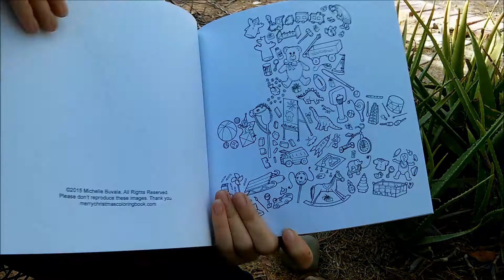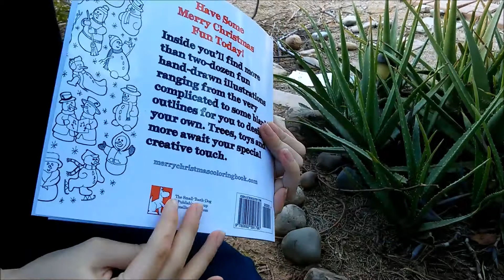Merry Christmas Adult Coloring Book (Most of Interior)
Take a look at the inside of our "Michelle's Merry Christmas Adult Coloring Book," filled with family-friendly images of the Christmas season. In depth, fun, creative pieces as well as some create-your-own pages. In this 66-second video, you will see most of the pages inside the book. The video has slightly blue tint, but the actual pages are black ink on white pages. Enjoy these patterns that some say are stress relieving. Have fun! We suggest that you use a backing page (any piece of paper) between sheets if you are coloring with wet markers. When you are done, share your art with us. See the book for details. Hand-drawn, hand-crafted pictures by artist Michelle Buvala. Yes, the pictures are okay for kids, some might be too intricate for small hands.